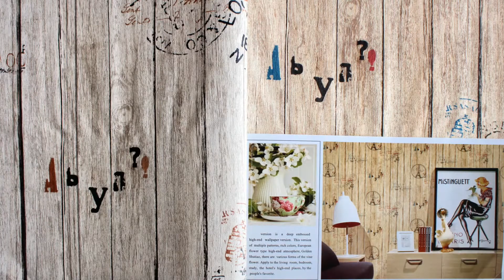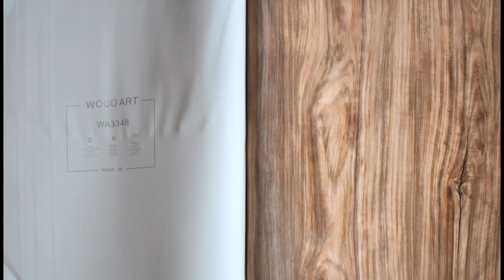WOOD ART_ADORNIS WALLPAPERS_(A2W)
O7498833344